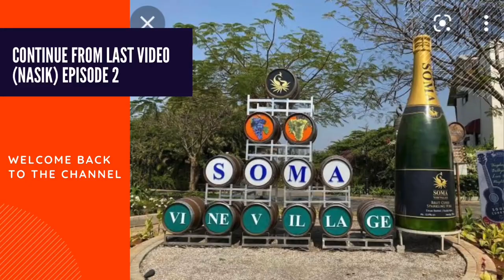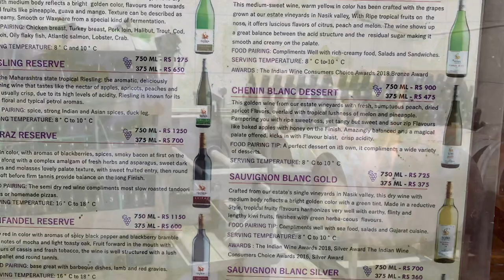Soma Vine Village|Nasik|wine capital|wish for vlogs||wine lover|wine tasting|india|youtube|ytindia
This video is about  Soma Wine Village - Nasik.

Soma Wine is a boutique winery in India!  It’s a family owned estate. They offer 24 different wines. Mostly single estate vineyard wines. India’s first pomegranate wine maker.

They offer Wine tour & tasting at the vineyard.

05 wine tour & tasting 350/- pp
07 wine tour & tasting 700/- pp
09 wine tour & tasting 900/- pp

Places to visit Near Nasik:

Mukti Dham
Tramvakeshwwar
Pandavleni Caves
Gangapur Dam & water sports club

Channel name: “Wish For”